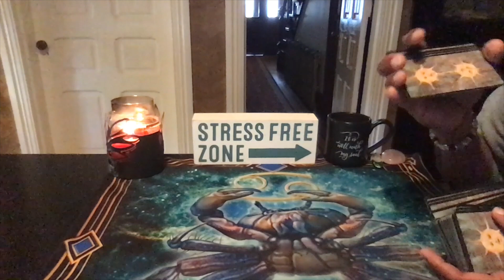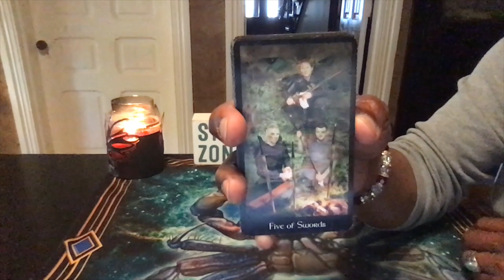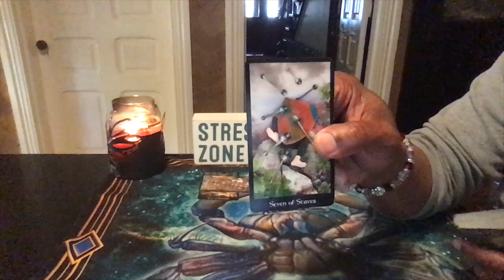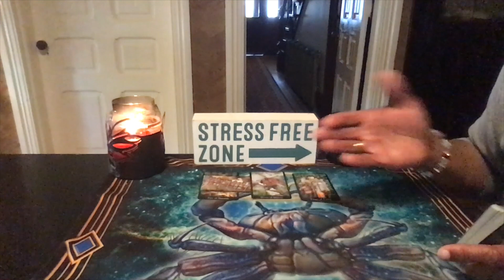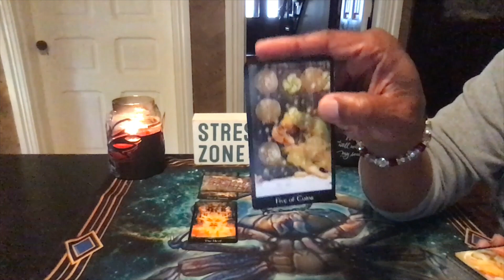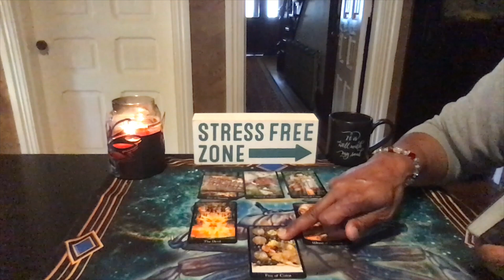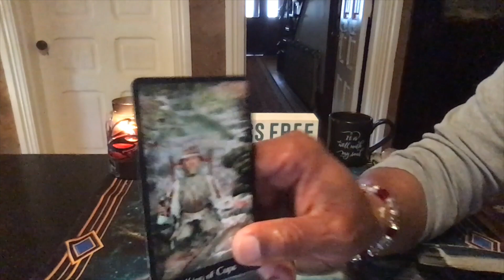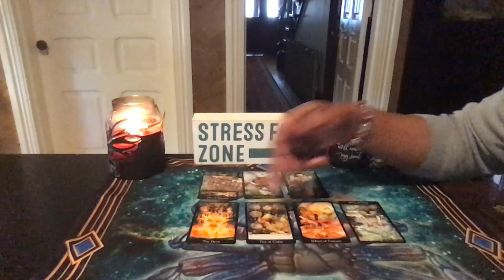CAPRICORN GENERAL WEEKLY READING MAY 11TH-MAY 17TH, 2020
Modern Medieval Tarot by: Wetherell Shayn and Wetherell Tim

LOVE & LIGHT!!!